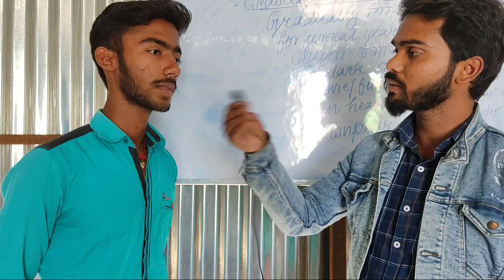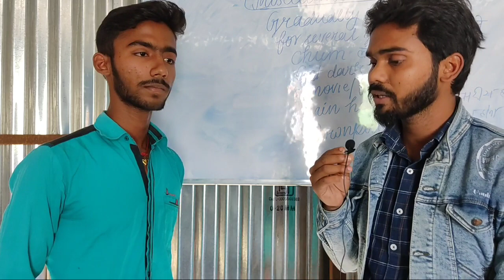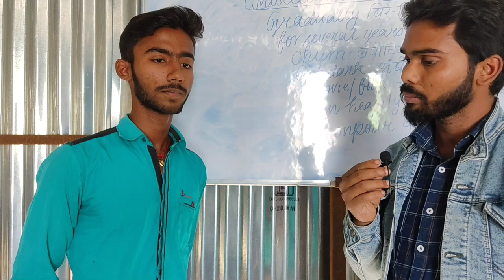Result of my Coaching Miracle Advanced English Coaching Centre at Sutihar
kuchh hi mahine ki taiyari mein 381 marks prapt karne wala student